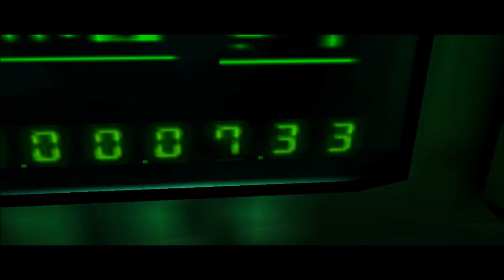Hitman: Codename 47 |47's Toughest Mission Ever| (Part 11)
47 is in another section of Rotterdam and now must eliminate a guy Boris, disarm a nuke, and take the ship to international waters. This mission might be the most difficult mission I've ever faced in Hitman: Codename 47!